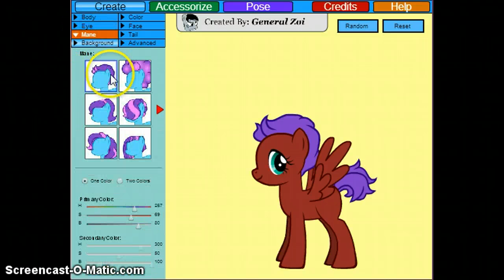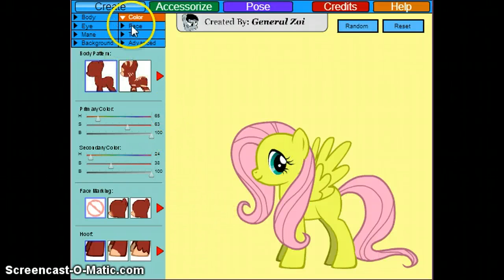My Little Pony: How To Make FlutterShy On DollDivine (OLD)